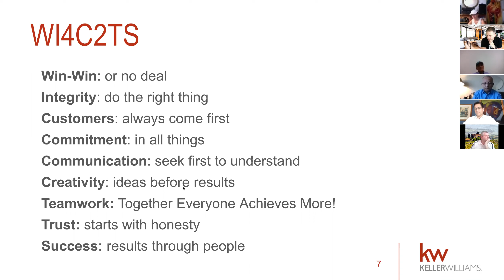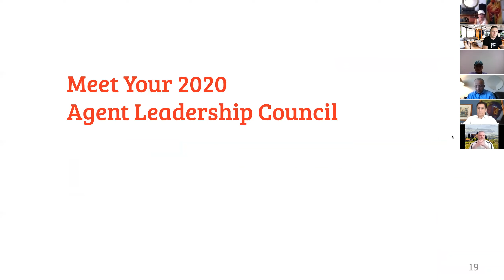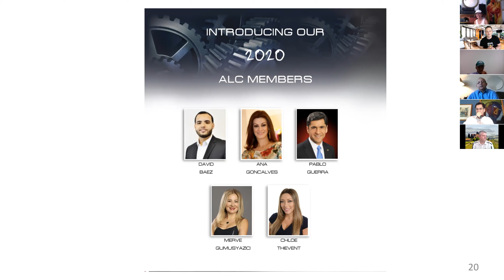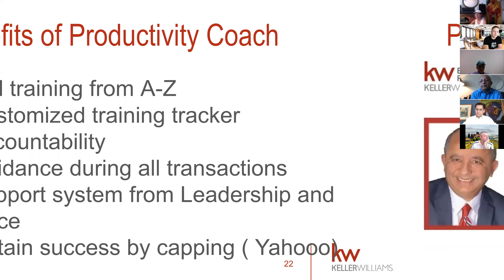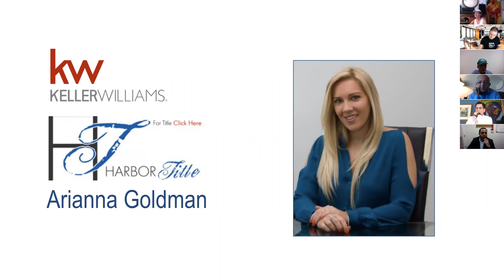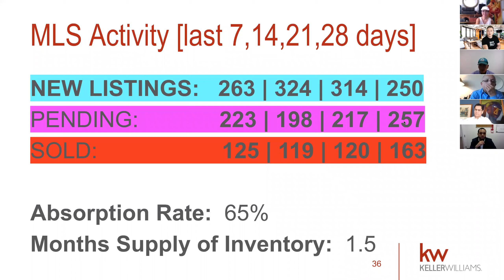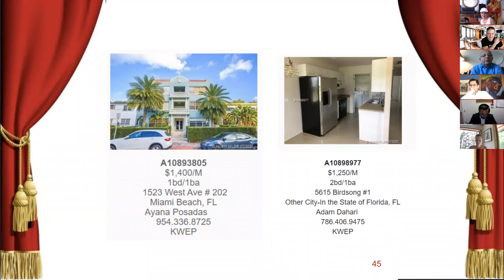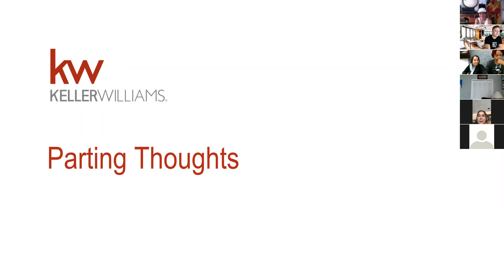kwAventura Team Meeting 7-27-20